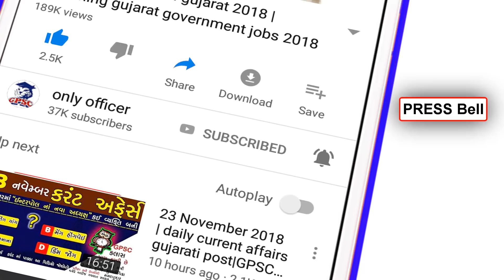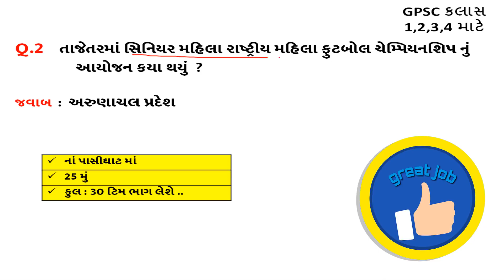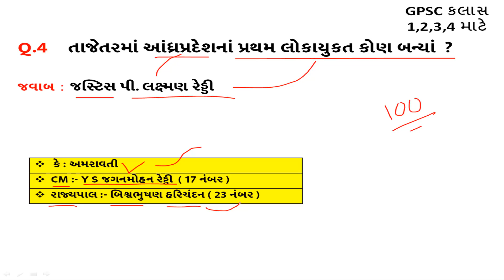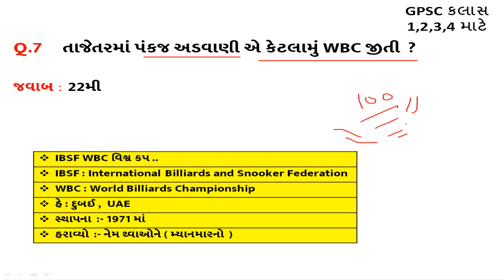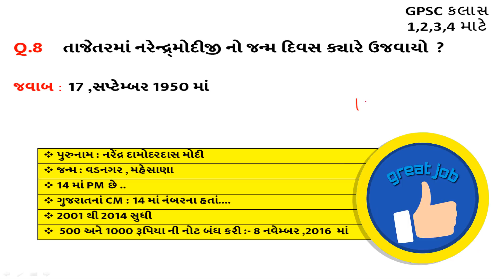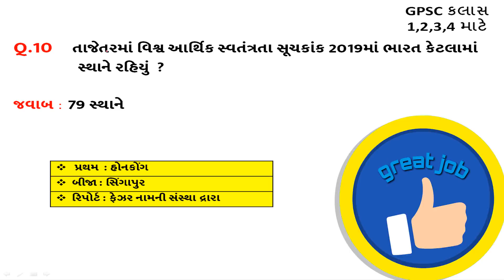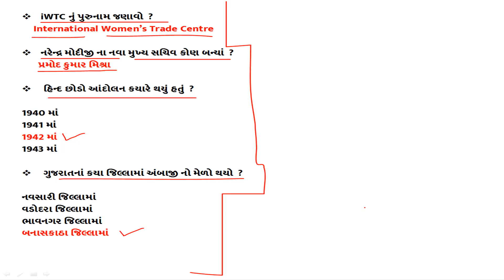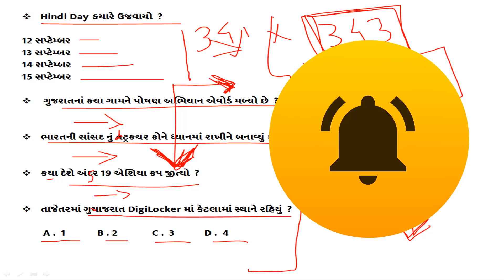18 September Current affairs 2019 || daily current affairs gujarati post || GPSC | TALATI |Constable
Next Dose
21 June 2019 current affairs